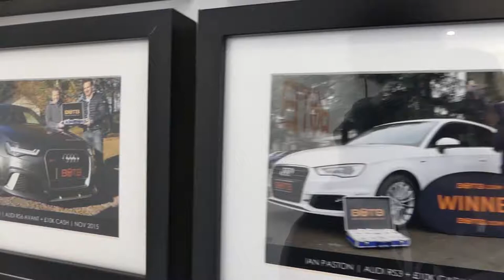Super Car Reviwes - The best super car 4 you : How does is feel your dream car - test driving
Super Car Reviews : How does is feel your car ?. I am so very  good when i test it !